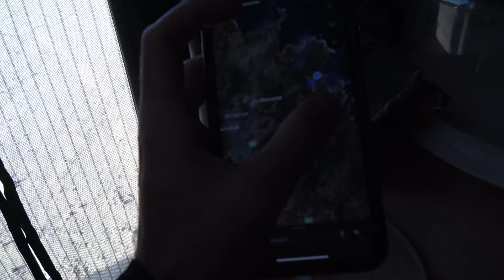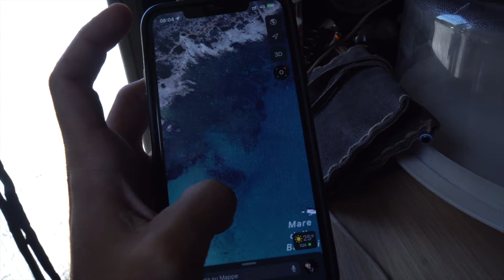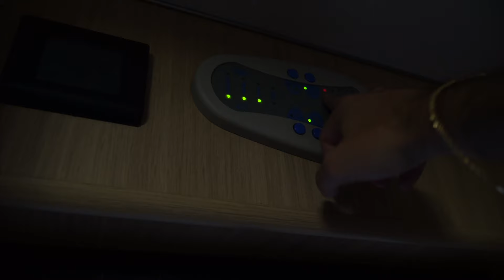PRIMA VOLTA CON 150 LITRI D'ACQUA IN CAMPER 💦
Qui puoi trovare tutti i prodotti che utilizzo giornalmente per i miei video e gli acquisti fatti per il camper
Modello Camper : Fiat Ducato semintegrale del 2006 - Roller Team Auto Roller Garage P